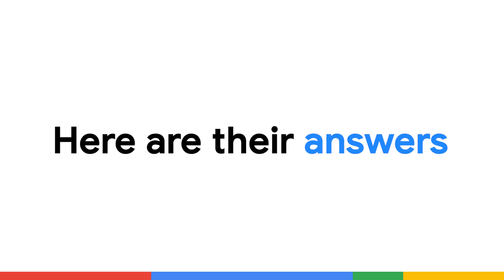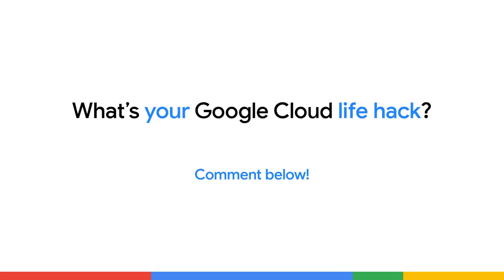We asked Googlers for top beginner's tips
We sat down with Googlers and asked them how to get started with Google Cloud. Watch along as Googlers tell you about their top life hacks for getting started with Google Cloud.

Speaker: Chloe Condon
Products Mentioned: Google Cloud